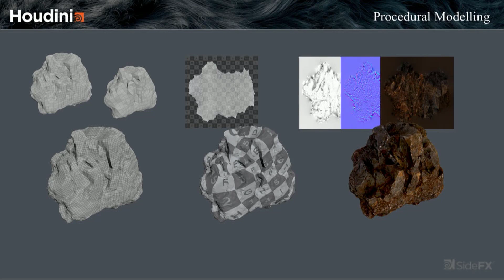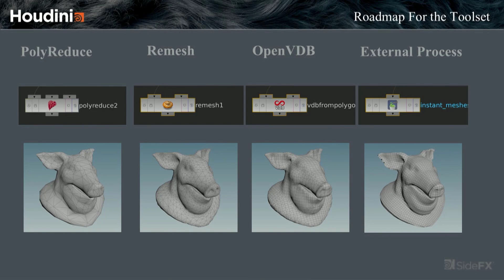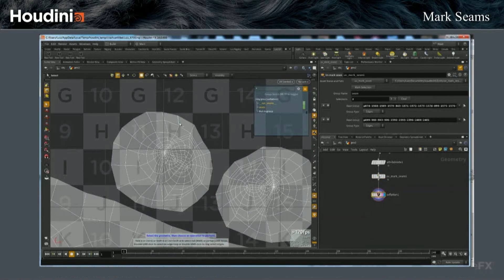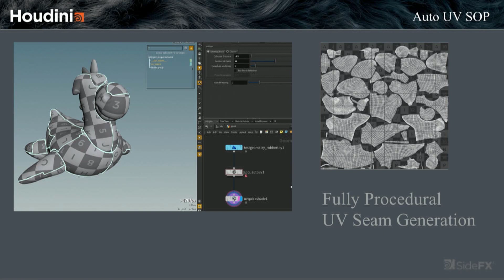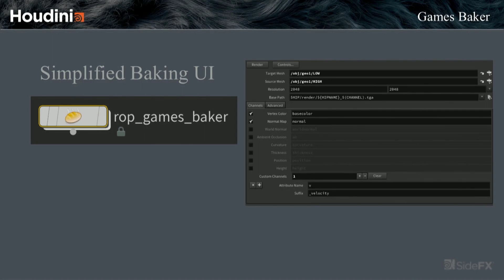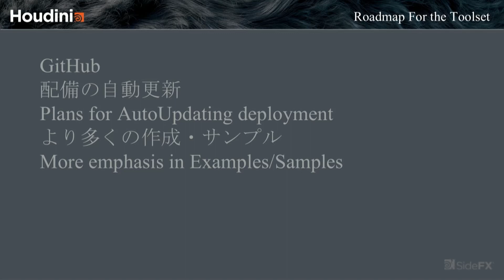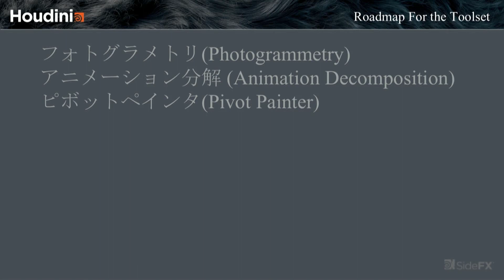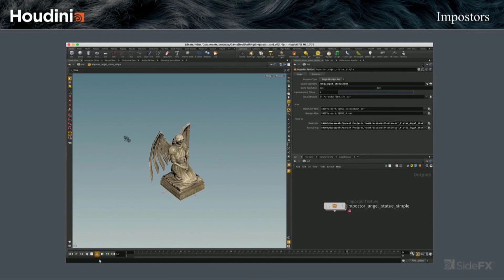Houdini テクニカルアーティストによるGAME＆VFXの考察 2. Meshツール（Game Tools）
こちらの動画では、Houdiniのゲーム向けツールセット Game Development Toolset（現：SideFX Labs Tools）の機能の一つであるMeshツール「Instant Meshes」ツールや「UV Mark Seams」ツールの概要、ゲームツールで行うベイク処理やフォトグラメトリについてご紹介しています。

■Houdini 脱☆初心者Mantraレンダリングワークフロー（全9本）